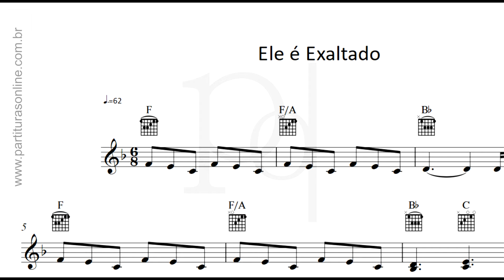Ele é Exaltado | Partitura